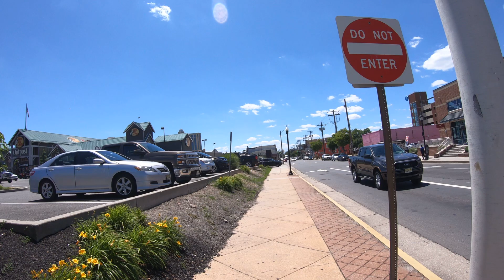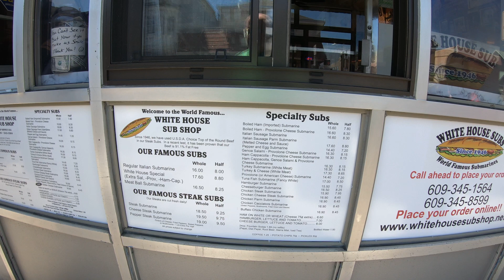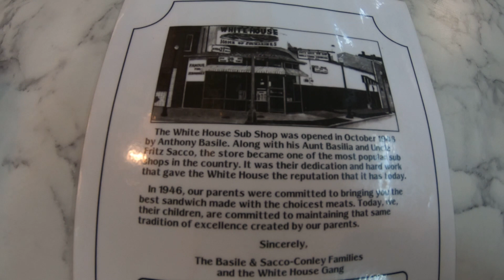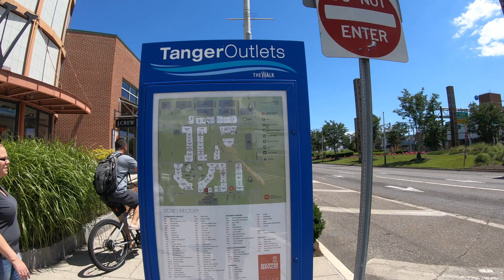🟡 Atlantic City | White House Subs (Yummy!) & A Walk Through The Atlantic City Tanger Outlet Area!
What's up people! Today we are in Atlantic City and we are going to take a walk a few blocks in from the Atlantic City Boardwalk to check out the iconic White House Sub Shop!  Just a few blocks from the Hotels and Casinos is this sandwich shop that has been around for quite some time. Among the many things that Jersey is known for, subs done right is near the top. White House Subs has crafted superior subs the New Jersey way since 1946. From their humble beginnings nearly seven decades ago, White House Subs has become world famous for quality-made New Jersey subs. We are visiting their main location on Arctic Avenue. They also have a satellite location at the Hard Rock Hotel & Casino.

After our lunch, we will take a stroll around the neighborhood and check out the Tanger Outlets that are well know and well shopped in Atlantic City!

4 piece, rugged and inexpensive luggage!